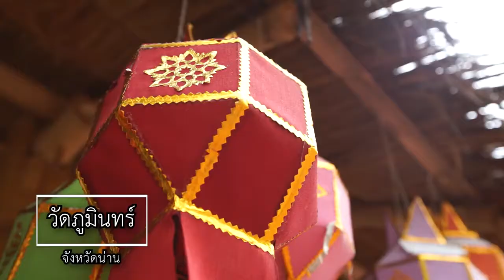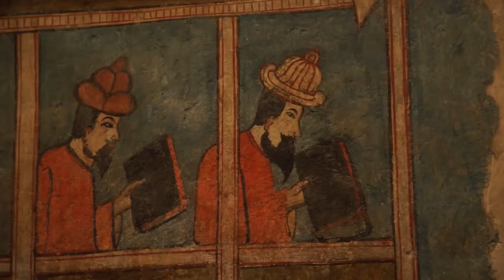กอ.รมน.เป็นที่พึ่งของประชาชนในทุกโอกาส ตอน 12 บ่อพวงยางพารา จ.น่าน (16 สิงหาคม 2563)